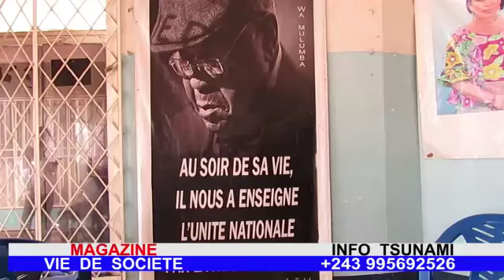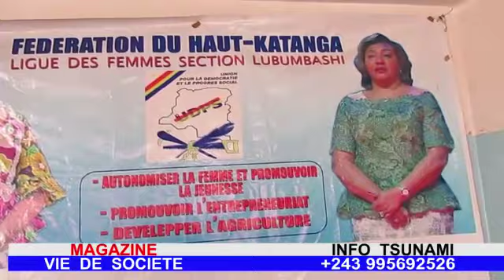CONSULTATION, BA COMBATTANT YA UDPS LUBUMBASHI BA SENGI NA PRÈS APESA BANGO MUTU YA KABILA EYINDI